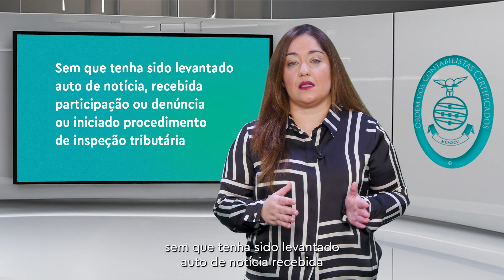«Sabia que?» - Direito à redução da coima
Sabia que, regularizada a infração, o agente pode beneficiar do direito à redução da coima, previsto no art.º 30.º do Regime Geral das Infrações Tributárias?